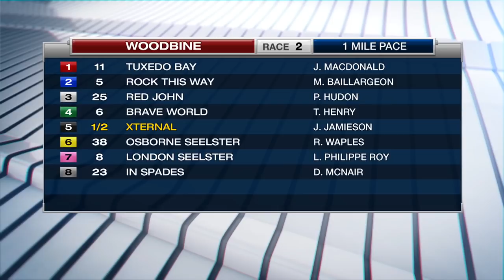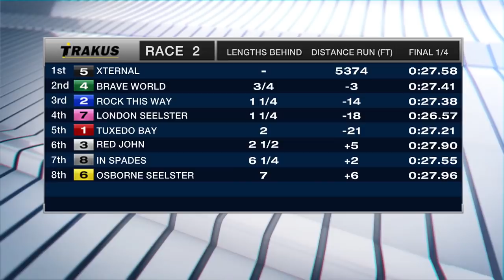Woodbine, Sbred, March 17, 2018 Race 2